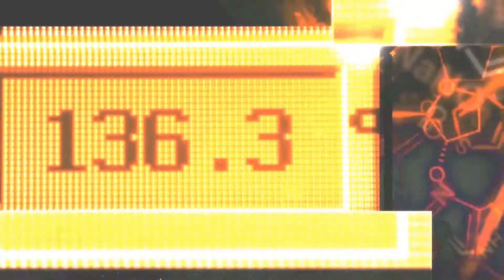TRN_zwiastun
Zwiastun Filmu "Tajemnice Ropy Naftowej"